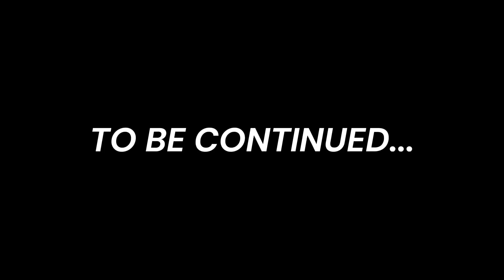I FOUND MY NEW CRUSH AT A PHOTOSHOOT?!🥰